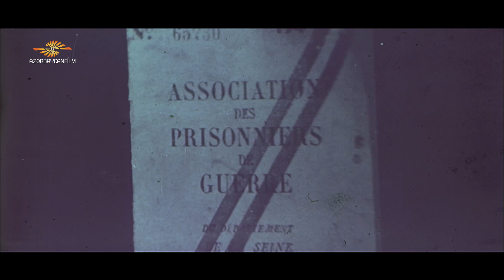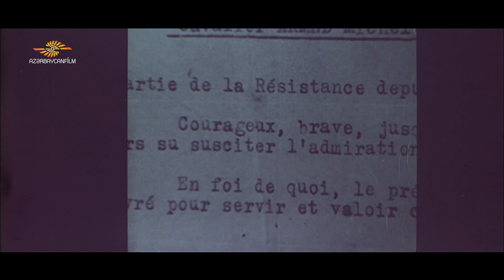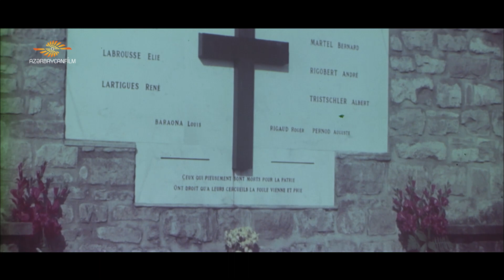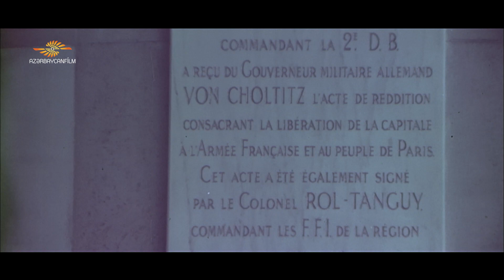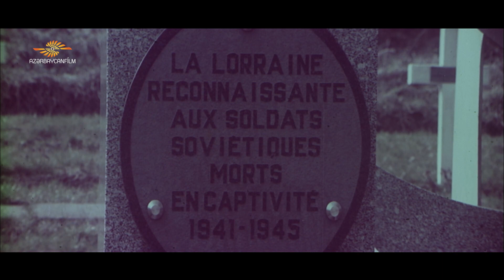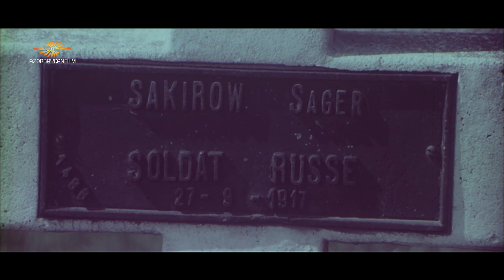Тысяча дней борьбы (1975)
FRANSA QƏHRƏMANI
12+

Фильм об Ахмадии Джабраилове, участнике французского движения Сопротивления и французском герое. Ахмадия Джабраилов, родившийся и выросший в Шеки, провел войну во Франции в партизанском отряде, награжден высшими орденами и медалями Франции. В фильме также отражены моменты, когда герой снова встречает своих соратников и соратников на французской земле.
Фильм снимался в Шеки и Париже.

Производства: Азербайджанфильм
Характеристики: 35 мм, 21:9
Жанр: биографический, военный

Режиссер: Хамис Мурадов
Авторы сценария: Надежда Исмайлова, Хамис Мурадов
Оператор: Расим Исмайлов
Озвучивает: Хасанага Турабов